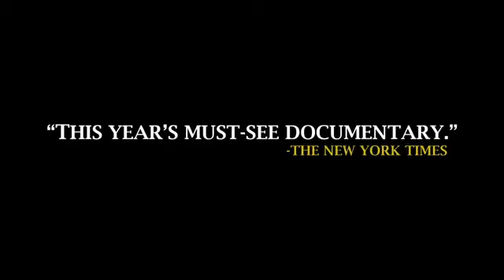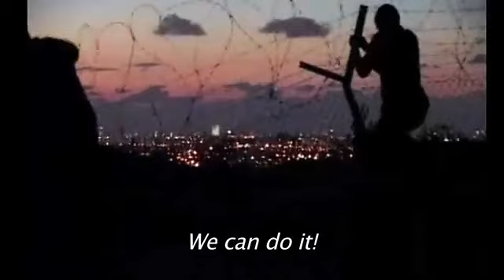Budrus - Official Trailer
Ayed Morrar, an unlikely community organizer, unites Palestinians from all political factions and Israelis to save his village from destruction by Israel's Separation Barrier. Victory seems improbable until his 15-year-old daughter, Iltezam, launches a women's contingent that quickly moves to the front lines. Struggling side by side, father and daughter unleash an inspiring, yet little-known, movement in the Occupied Palestinian Territories that is still gaining ground today. In an action-filled documentary chronicling this movement from its infancy, Budrus shines a light on people who choose nonviolence to confront a threat.

Budrus was produced by Just Vision. Just Vision informs local and international audiences about under-documented Palestinian and Israeli civilian efforts to resolve the conflict nonviolently. By creating award-winning films that tell the otherwise unknown stories of these individuals and complementing them with online educational tools, we equip journalists, community leaders, educators, students and facilitators with information, access and content so they can learn from, report on, support or join Palestinian and Israeli civilians working for freedom, dignity, security and peace without arms.